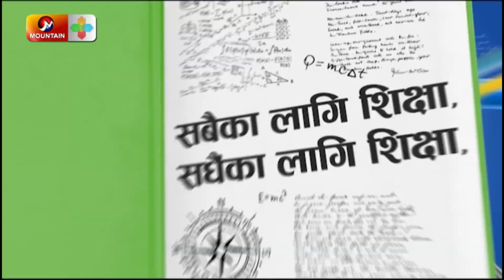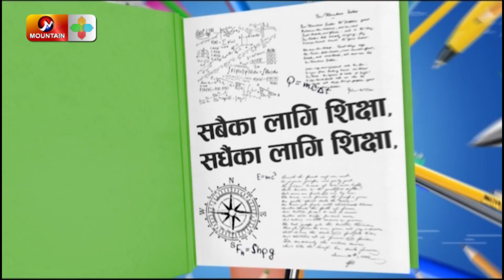विश्वसामु नेपाल चिनाउँन के चाहान्छन् खेलाडीहरु ? || Shikshya Sarokar || Mountain TV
Program: Shikshya Sarokar
Presenter: Bisrant Koirala
Guest: Hari khadka, Former Captain National Football Team  and Kushal Shrestha, Instructor, National Karate Team |